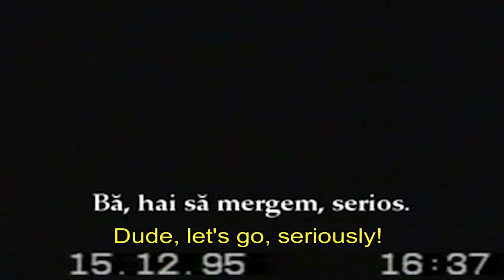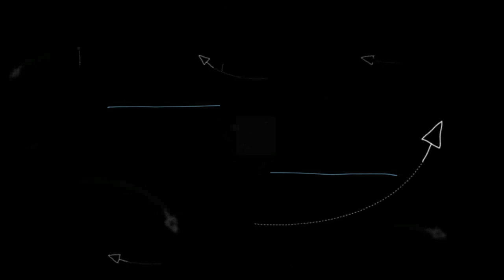Romanian Urban Legends: The Unblessed Chiajna Monastery (With a real footage!)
Another Romanian Urban Legend is the the unblessed Chiajna Monastery built in the  XVII-th century, during Alexander Yspilanti's reign. It was meant to be one of the greatest temples from the country, but it turned out to be one of the most feared buildings.  The Chiajna Monastery was abandoned and the people suffering from murrain found refuge here, so the land and the monastery have never been blessed by any priest.

         After it was left, the Monastery from the outskirts of Bucharest started to be the sanctuary of dead souls' curses and paranormal events. The locals threw its great bell into the river, but they can still hear it ringing especially on full-moon nights. As a proof, they recorded the sounds and handed them to the authorities.